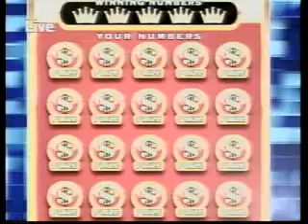Double Draw Midday 15661 04262013